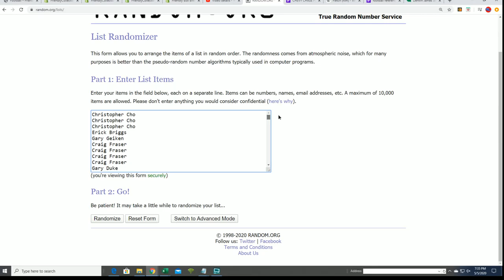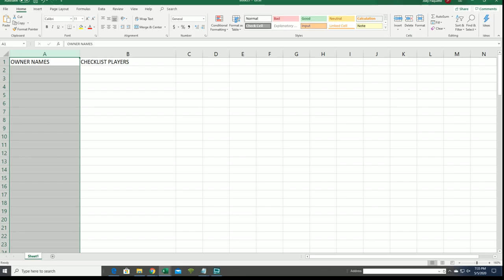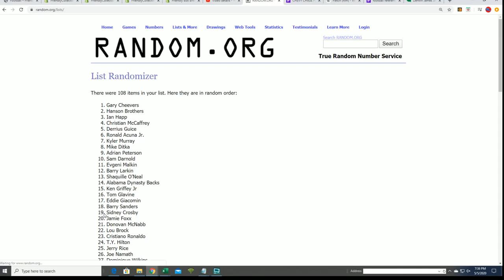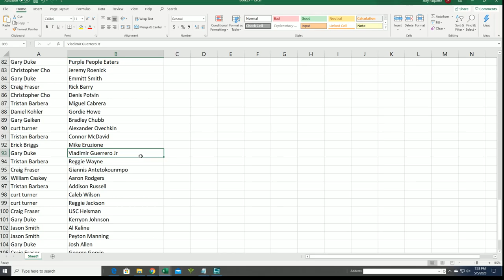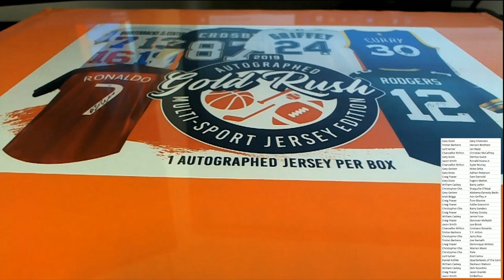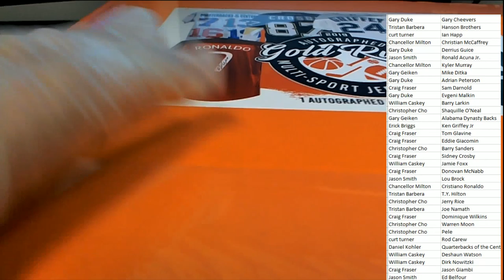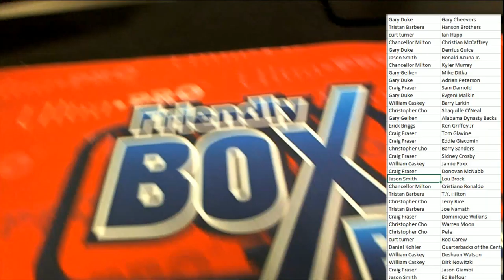2019 Gold Rush Autographed Multi Sport Jersey Edition Box ID 19GRMULTIJERS742